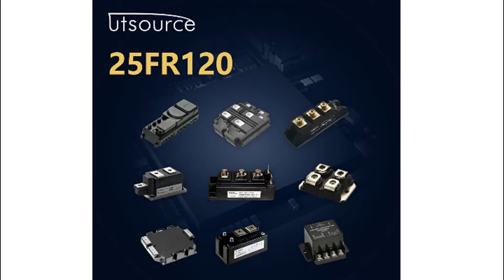25FR120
Encapsulation:D0-4
Brand:International Rectifier
DateCode:05+